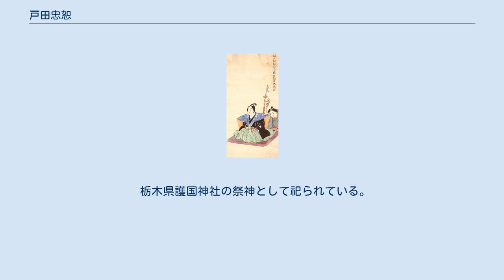戸田忠恕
戸田 忠恕（とだ ただゆき、ただくみ、ただひろ）は、江戸時代末期（幕末）の大名。
下野国宇都宮藩第6代藩主。
戸田氏25世孫にして田原戸田家14代当主。
田原戸田家の嫡流。
宇都宮藩戸田家12代。
4代藩主戸田忠温の六男で5代藩主戸田忠明の弟。
正室は戸田光則（松平光則）の娘。
養子に忠友（同年生まれで従弟にあたる）。
 安政3年（1856年）、兄・忠明の死で跡を継ぎ、従五位下・越前守に任官した。
幼少だったために家老の間瀬和三郎（後の戸田忠至）や県勇記の補佐を受け、忠至の活躍もあって歴代天皇陵修理を建議して山陵奉行の任務に当たり、主に家老2人が中心となって京都、大和、河内、近江各地の山陵を調査し、修理にあたり、この功績により従四位下に叙された。
領内では間瀬・県らの主導の下、篠井金山の開発に乗り出すが、2年で失敗に終わった。
 忠恕は尊王の志に篤く、元治元年（1864年）に天狗党の乱が起きた折、筑波山に出撃した宇都宮藩兵が幕府の命令が下る前に帰陣してしまったことや、元々藩内に藩主一門の戸田光形を始めとする宇都宮天狗党なる攘夷勢力を抱えていたことなどもあり、反勢力に関しては既に処分済みではあったものの幕府の怒りを買うこととなり、再出陣を願い出たが、領国7万7000石のうち2万7000石を減じて5万石とし、忠恕は隠居謹慎の上養嗣子の忠友に家督を譲り、田原戸田家は陸奥棚倉藩に転封とする命が下されることとなった。
しかし、県と岡田真吾が山稜補修で親交のあった正親町三条実愛と忠至に温情を請い、その力によってこの処分は延期、中止された。
 慶応4年（1868年）1月、戊辰戦争の折は新政府軍に与し、大鳥圭介・土方歳三ら旧幕府軍により攻められ宇都宮城は落城したが、新政府軍の加勢を得て宇都宮城を再び奪回した（宇都宮城の戦い）。
忠恕は朝廷より召し出しを蒙るが、病にて果たせず同年5月、22歳で病死した。
墓は田原戸田家菩提寺である宇都宮の英厳寺。
戒名は霊光院殿神岳忠烈大居士。
明治2年（1869年）に従四位上、明治30年（1897年）に従三位を贈位された。
 栃木県護国神社の祭神として祀られている。